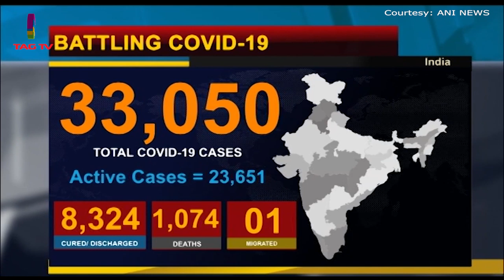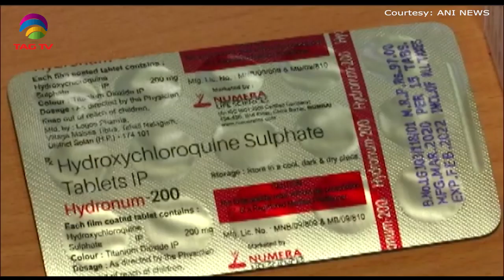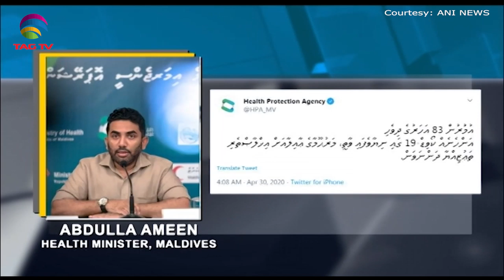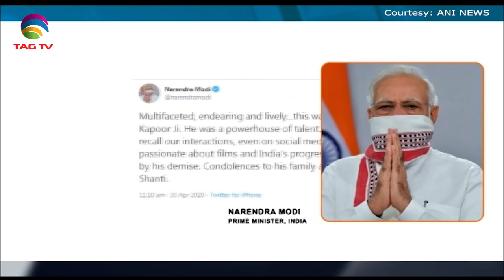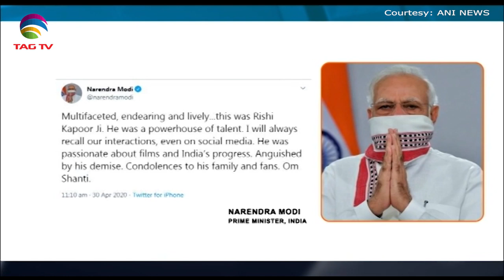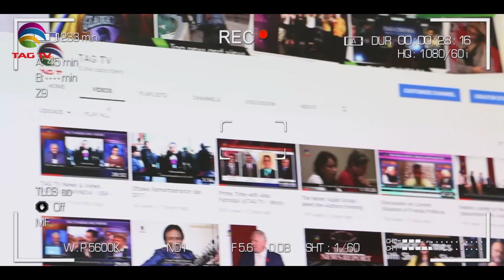South Asia Newsline News Bulletin April 30, 2020 - TAG TV Super Prime